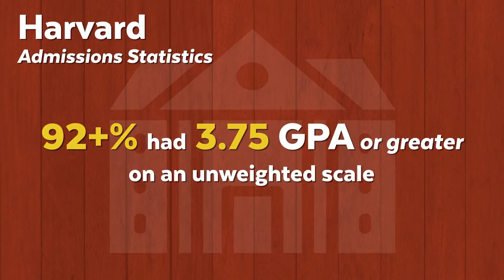David Hogg Gets Into Harvard with a 1270 SAT®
In this video, Brooke shares three takeaways from David Hogg's Harvard acceptance story.

Thinking about taking the ACT® instead?